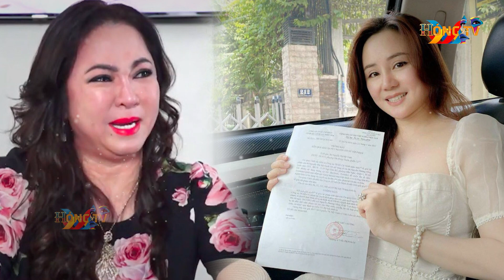Bà Nguyễn Phương Hằng bị tạm giam liên quan đơn tố cáo của ca sĩ Vy Oanh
Cơ quan CSĐT Công an TP.HCM đã phục hồi giải quyết đơn tố cáo của ca sĩ Vy Oanh đối với bà Nguyễn Phương Hằng, sau đó khởi tố vụ án, khởi tố bị can, bắt tạm giam bà Hằng.
Cơ quan CSĐT Công an TP.HCM ra văn bản thông báo kết quả giải quyết nguồn tin về tội phạm đến bà Nguyễn Thị Mỹ Oanh (ca sĩ Vy Oanh) tố cáo bà Nguyễn Phương Hằng.